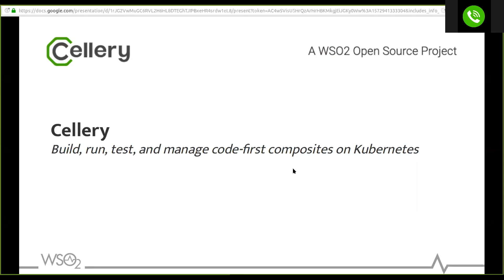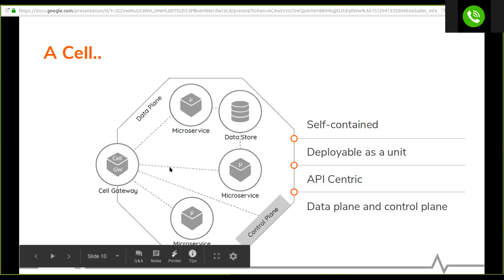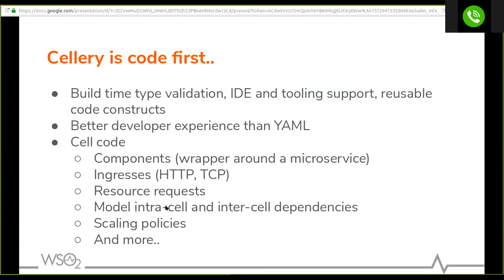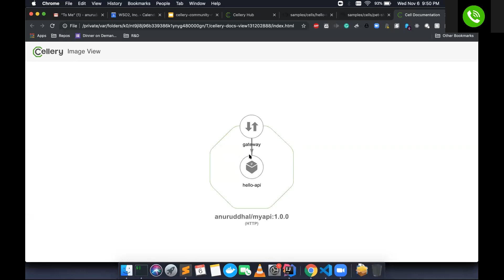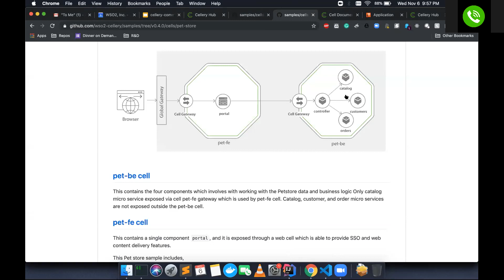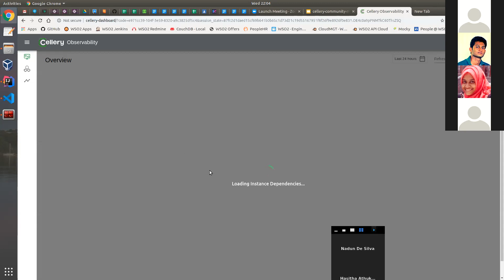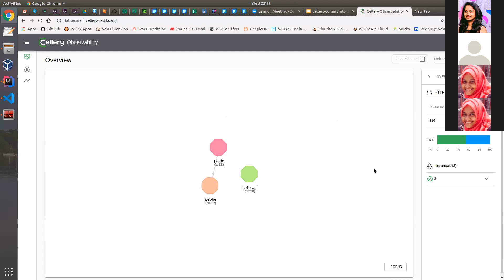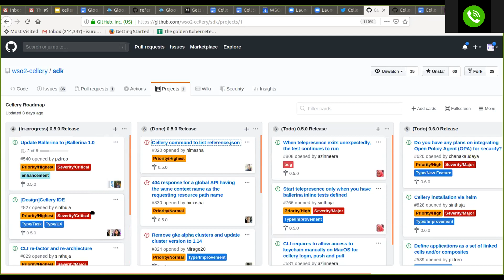Bi-Weekly Community Call - 2019/11/06 - Introduction to Cellery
The agenda of the community call for 06th November, at 9:30 PM IST/ 8:00 AM PST:
- Introducing the participants
- Cellery introduction
        Why Cellery?
        High level architectural overview
- Short demo
        Basic introduction to Cell definition - build, run, push & pull
        Observability
- Q & A session
- Plans for next release (0.5) & beyond